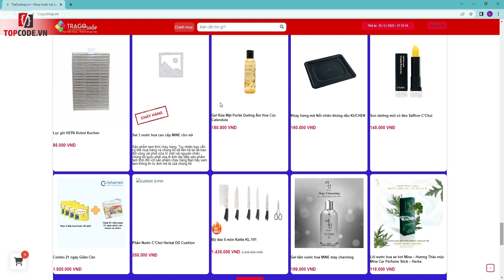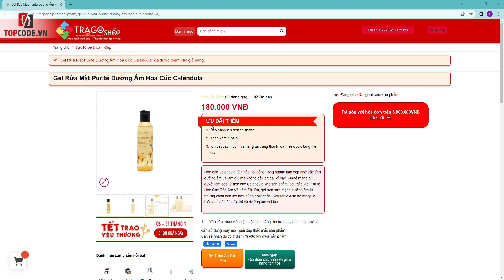Mã code 46367. Sharecode wordpress bách hóa xanh | Topcode.vn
Sharecode wordpress giống bách hóa xanh 99% thiết kế bằng Flatsome, giao diện đẹp, dễ chỉnh sửa
Giao diện cực kỳ đẹp, có một số plugin đi kèm trừ plugin flash sales, trả góp, Tuy nhiên vẫn có một plugin flash sales miễn phí như shopee cực kỳ đẹp nhé, hãy trải nghiệm nhanh nào
CÓ tính năng đa nhà bán hàng cực kỳ xịn xò
Hãy mua về trải nghiệm nhé
❤ auto lấy sản phẩm tự động miễn phí khi mua giao diện của mình
sharecode wordpress bách hóa xanh

Phí trên (950k) đã bao gồm các tính năng sau:
* Phí trên đã bao gồm tính năng trả góp payon
* Tính năng thanh toán momo business(này mình chưa cài, nhưng cần mình sẽ cài cho các bạn )
* Tính năng thanh toán VNPay trả góp
* Tính năng thanh toán bằng điểm đối với sản phẩm số
* Tính năng gửi SMS (Này mua sẽ trao đổi thêm, này tính năng mình kèm theo)
* Tính năng mua ngay
* Và nhiều tính năng ưu việt khác( Mua rồi cảm nhận nhé, hihi)
Những tính năng trên bạn có thể xài qua website khác cũng được nha.

Yêu cầu khi cài đặt:
Sau khi mua sẽ được hướng dẫn cài đặt qua utraview